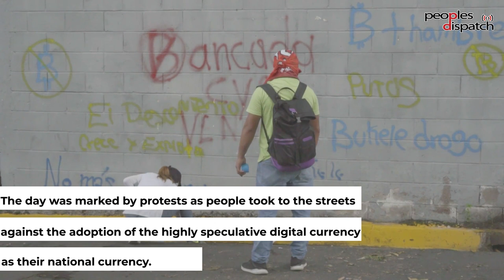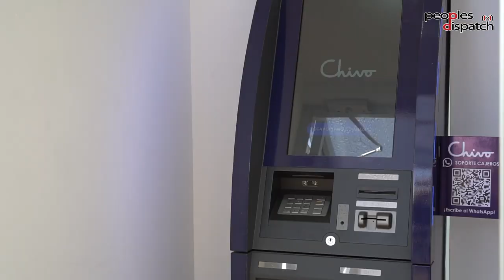Salvadorans hit the streets against recognition of Bitcoin as legal tender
On the 200th anniversary of El Salvador's independence, September 15, thousands hit the streets to continue ongoing protests against recent anti-people measures taken by the government of Nayib Bukele. The protests intensified following the recent decision to make the cryptocurrency Bitcoin legal tender in the country and what progressives call instances of abuse of power by the president.